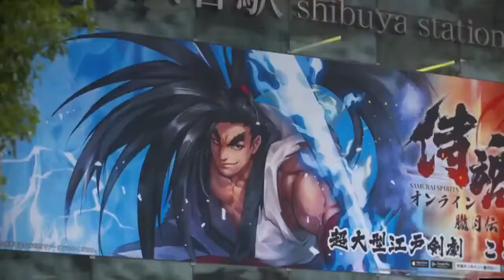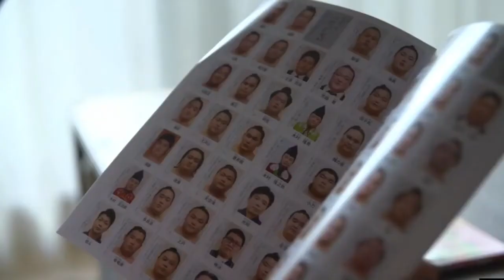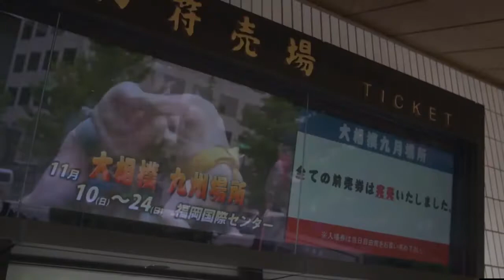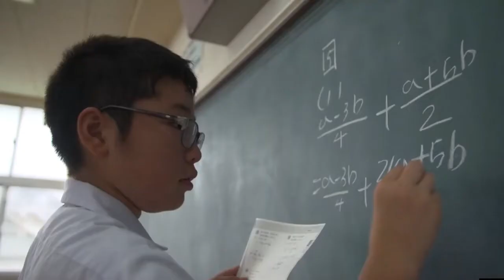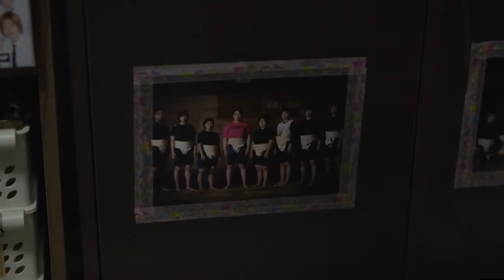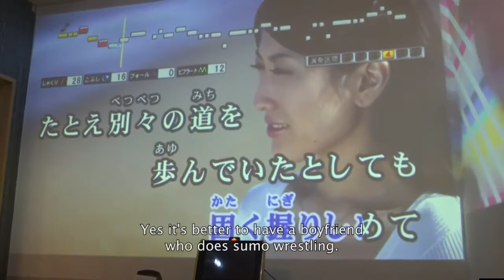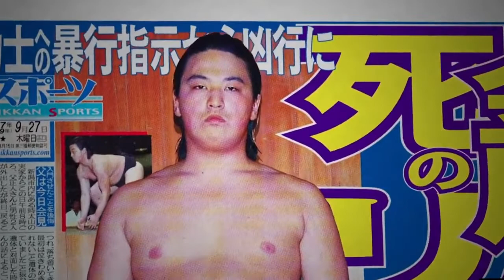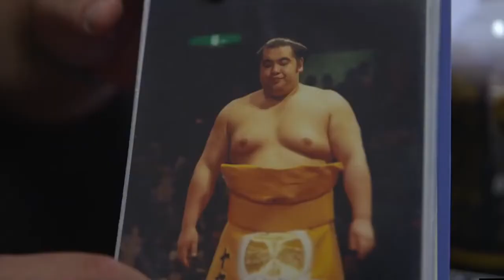Japan - Inside the Closed World of Sumo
Blocked in France, Belgium and Switzerland
if you are from these countries and want to watch, come to our discord

The video is from Rukuten's Inside the closed world of sumo documentary, all rights to them

Join the biggest sumo community on - Nattosumo discord